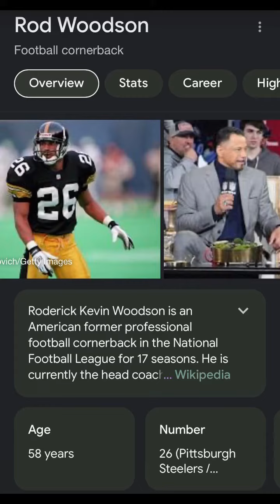June 10th Rob Woodson’s -Hope Through Football & Zybek Sports Camp & Combine -Pensacola Florida